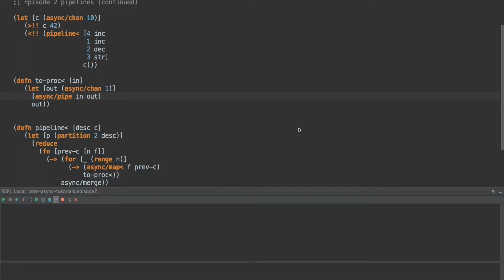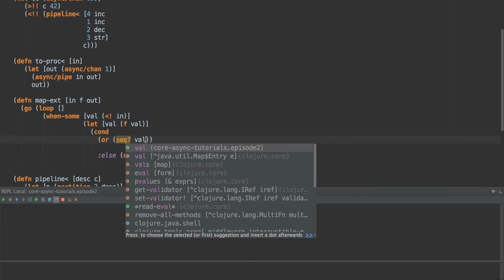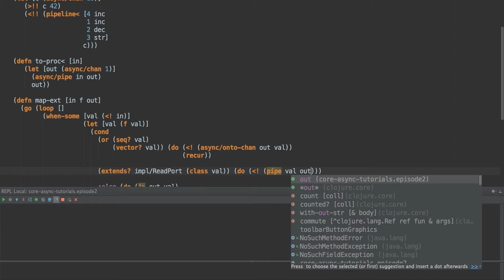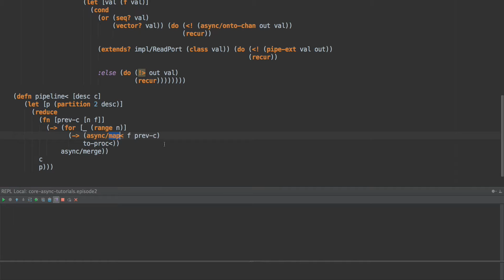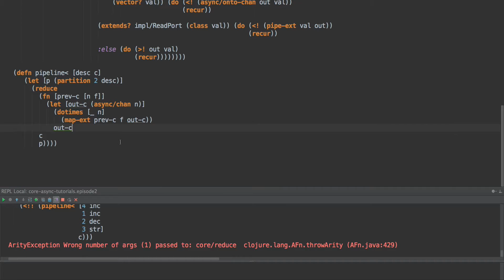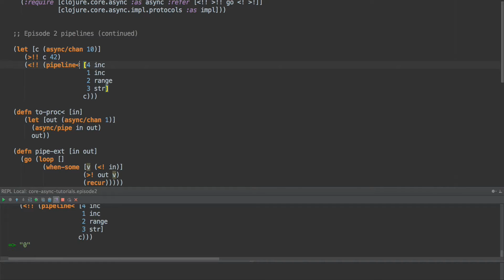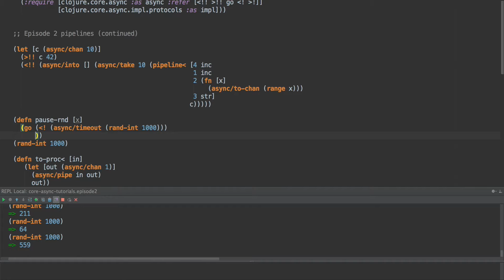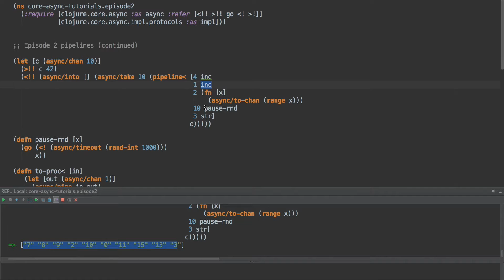Core.Async - Episode 2 - Seq and Chan Pipelines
We extend our pipeline example by providing support for functions that return seqs and channels.